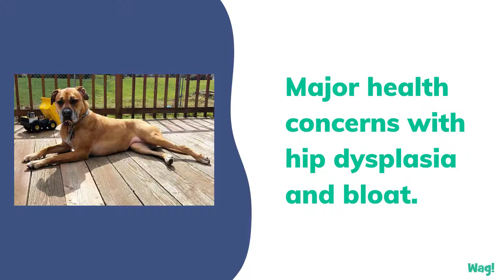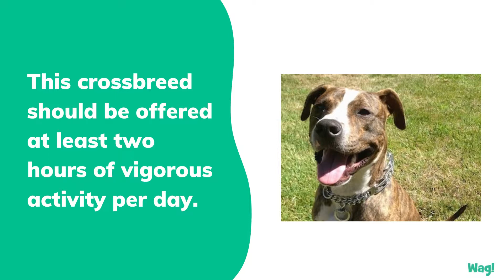Bullboxer Pit | Wag!